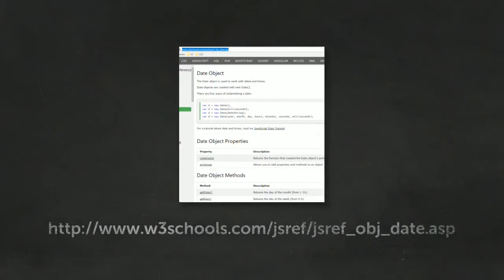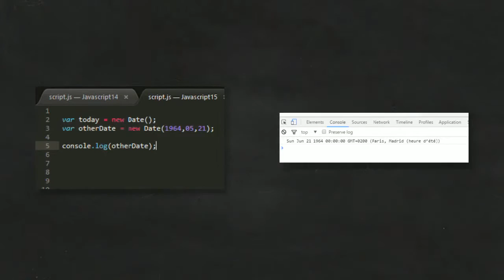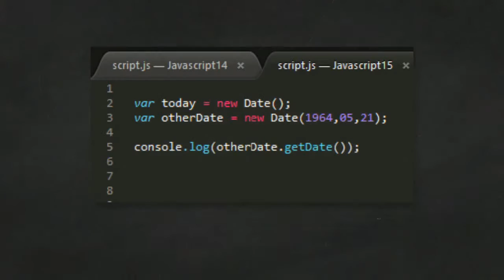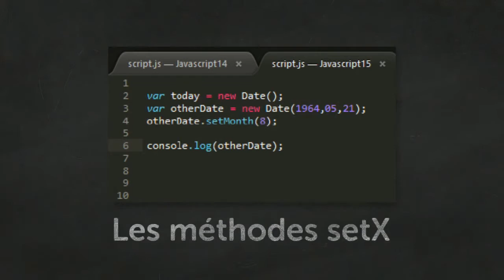Javascript - L'objet Date (Exo J13)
Manipulation des dates